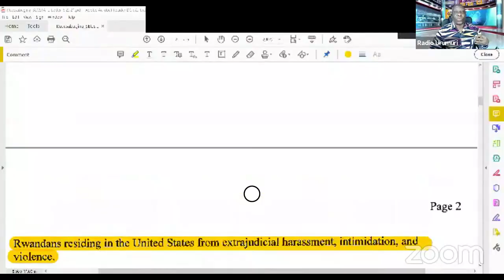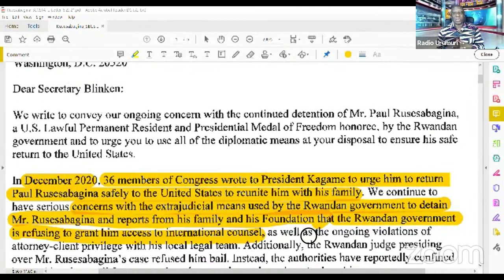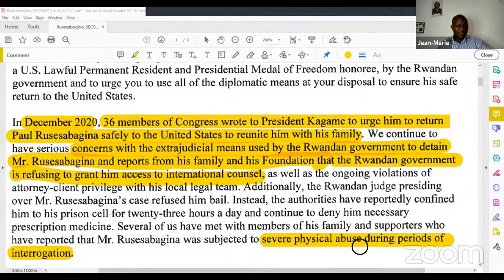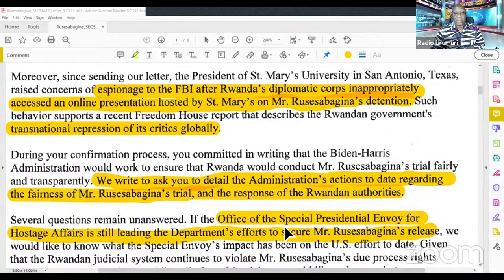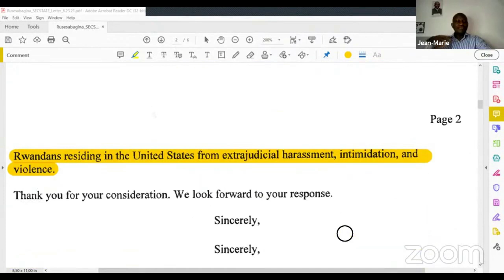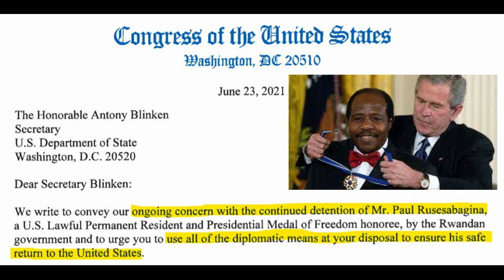JMV Minani-Ku nshuro ya 2, Amerika yasabye u Rwanda kurekura Paul Rusesabagina. Iya 3 izaba ibihano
Muri iki kiganiro, mu busesenguzi bwa Bwana Jean Marie Minani, asanga Amerika itazakomeza kubwira u Rwanda ruvunira ibiti mu matwi. Bibaye ubwa kabiri abasenateri n'abakongressiste bo muri Amerika basaba ko Paul rusesabagina washimuswe n'u Rwanda, arekurwa agasubira muri Amerika. Abagize Inteko ishinga amategeko y'u Bubirigi nayo yarabisabye. Abagize Inteko y'Umuryango w'Ubumwe bw'Uburayi nabo barabisabye. Abo bose u Rwanda rwabimye amatwi. Ikigaragara ni uko batazarekera aho. Nta n'ubwo bazakomeza kwinginga utabumva. Ikizakurikiraho ni ibihano bizafatirwa u Rwanda.